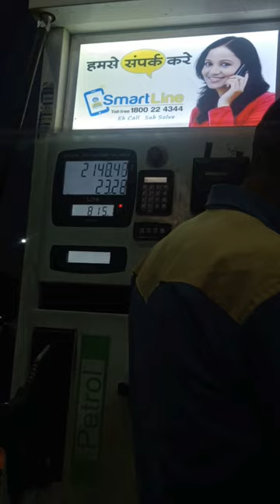NORTH INDIA RIDE STARTS | WAY TO GWALIOR | DAY 1